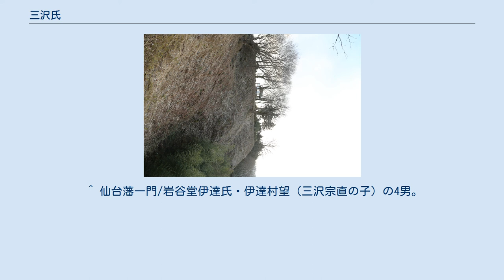三沢氏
三沢氏（みざわし、みざわうじ）は、信濃国伊那郡飯嶋郷地頭・信濃源氏飯嶋氏の分家である。
甲斐国八代郡三澤村の三沢氏（みさわし）は別系統とされる。
 出雲国の国人領主であった三沢氏の出自は、清和源氏木曾義仲を祖とする木曾系、同じく清和源氏満快流の飯嶋系と言われている。
木曾系の説は木曾義仲の孫木曾為仲を三沢氏の祖としている。
それに対して、長府藩に仕えた三沢家に伝わる史料では、同じ源氏でも、源満快の流れを汲み信濃国伊那郡飯嶋を本領とした片切氏流・飯嶋為国（飯嶋氏）を祖としている。
 三沢城本丸 承久3年（1221年）の承久の乱で戦功を挙げた飯嶋為光は、新補地頭として出雲国三沢荘（一般的には三沢はみさわと称されるが、三沢氏発祥の地である三沢荘はみざわと発音し、三沢氏の正式な発音はみざわである）を与えられた。
その後の1302年に三沢為長（為仲）が、因幡国鹿野を経て往来し、この地で良質な砂鉄を採取して野踏鞴製鉄、山野開拓により力をつけ、嘉元3年（1305年）、仁多郡内をはじめ島根半島までも一望できる要衝の地・鴨倉山に当城、要害山三沢城を築城し、同時に信濃から当地に移り、以後、名字も三沢と改めた。
これが出雲三沢氏の始まりである。
また、木曾系を出自とすると、三沢為仲が三沢に入って三沢氏を称したのが始まりとされる。
 室町時代には出雲国を支配していた山名氏の傘下に入り、1391年には出雲守護山名満幸に従って明徳の乱に出陣。
当主の三沢為忠は討死している。
室町時代末期には、新守護の京極氏に従い、出雲国の有力国人として成長を遂げている。
 戦国時代になると守護京極氏の所領を奪った尼子氏とは対立関係となり、尼子経久追放の中心として活躍した。
しかし1488年に三沢為国は尼子経久と戦って敗れ、その傘下に入った。
しかし、経久三男の興久の率いる反尼子同盟に加わり、興久の反乱に加担したため、1531年に尼子経久に藤ヶ瀬城が再度攻撃を受け、三沢為国らは捕虜となる事態も起きた。
これは当主の三沢為幸の手引きによる行動で、独立した動きを取る兄と弟を封じ込める策であった。
三沢為幸はその後も尼子氏に従い、1540年の吉田郡山城の戦いに出陣し、青山土取場の戦いで討死を遂げている。
 跡を継いだ三沢為清は大内氏に従属したが、月山富田城の戦いで吉川氏らと共に尼子氏に寝返り、大内軍敗退の一因を作った。
しかし三沢氏の独立性は高く、尼子氏の軍役を拒否して尼子氏との戦いに及んだ場合もあった。
こういった反抗的な態度を取ってきた三沢氏に対して尼子晴久は横田荘の三沢氏領地や砂鉄産地・たたら製鉄場を取り上げ直轄化するなど、経久に比べて強硬的な姿勢で三沢氏と統治している。
 しかし、晴久の急死後から既に三沢氏も不穏な動きを見せていたこともあり、義久は父が取り上げた横田荘を返還した上で自らの妹を輿入れする等して懐柔しようとした。
 1561年、大内領であった周防国・長門国を完全に制圧した毛利元就が出雲への本格的な侵攻を開始すると、赤穴氏、三刀屋氏とともに三沢氏も毛利氏に降伏した。
その後の出雲侵攻には毛利軍の主力として活動した。
尼子氏の滅亡後に、山中幸盛や尼子勝久が尼子再興軍として出雲への侵攻を図り、旧尼子家臣団にも動揺が走り、再興軍に加わる国人や豪族が続出した。
その中で三沢為清は一貫して毛利氏に従い、尼子再興軍の撃退に活躍した。
 為清死後の1589年、息子の三沢為虎は毛利輝元に謀られ、幽閉の身となった。
その後解放されて長門国厚狭郡古帳に10000石を領する身となった。
この幽閉劇は、毛利氏による旧・尼子家臣団への締め付けと出雲国の支配強化が狙いであり、三沢氏同様、旧・尼子家臣団でもあった三刀屋久扶も追放の憂き目にあっている。
三沢為虎はその能力を買われており、追放されなかっただけ三刀屋氏よりはましであったかもしれない。
 為虎は翌年の豊臣秀吉の小田原征伐にも参加し、文禄・慶長の役でも毛利軍の一員として活躍した。
 1600年の関ヶ原の戦いでは赤間関を守備。
敗戦の後、三沢為虎は長府藩の家老職となり、三沢氏は江戸時代を長府藩士として続いた。
 三沢為虎の息子・三沢為基が長府藩を出奔して、仙台藩伊達家に仕えた。
為基の息子三沢清長は娘・初子が藩主伊達綱宗の側室（伊達綱村生母・綱宗には正室がいなかった） となったことから重臣の待遇を受けた。
伊達綱村、伊達村和、伊達宗贇は、伊達綱宗と...